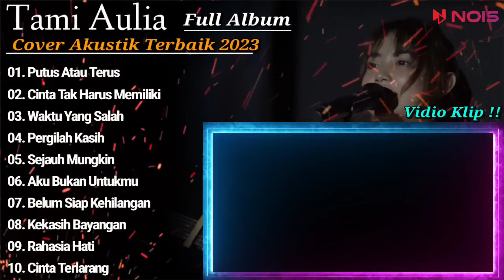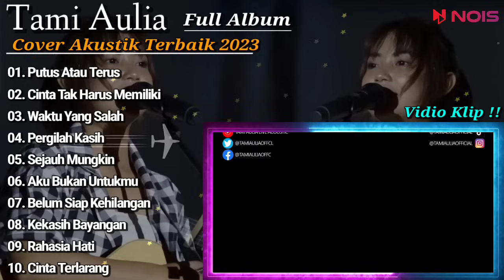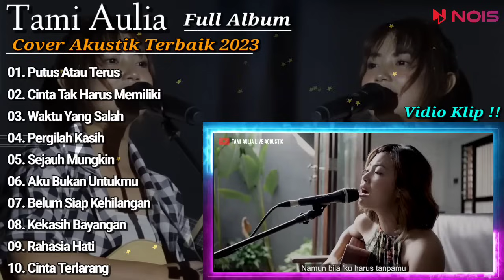Tami Aulia Cover Full Album - Putus Atau Terus || Cover Akustik Terbaik 2023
01. Putus Atau Terus
02. Cinta Tak Harus Memiliki
03. Waktu Yang Salah
04. Pergilah Kasih
05. Sejauh Mungkin
06. Aku Bukan Untukmu
07. Belum Siap Kehilangan
08. Kekasih Bayangan
09. Rahasia Hati
10. Cinta Terlarang